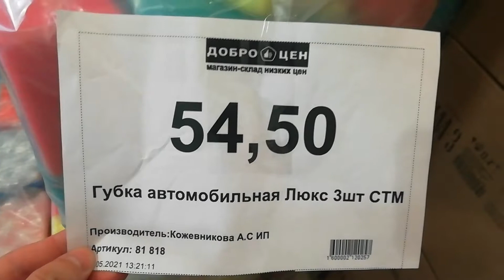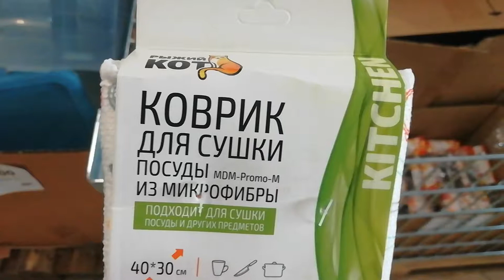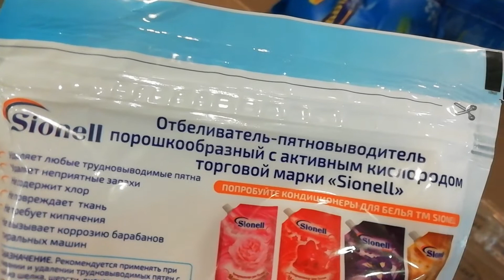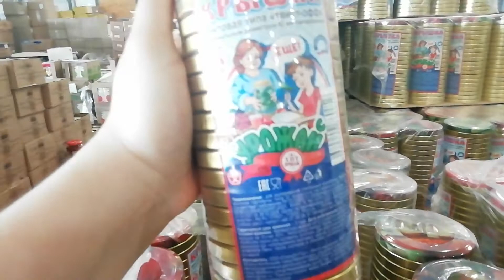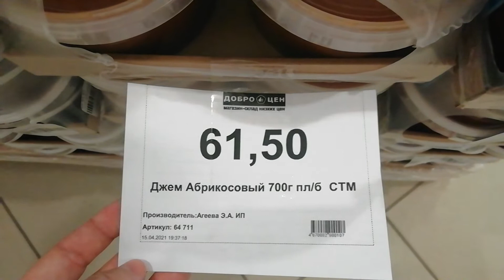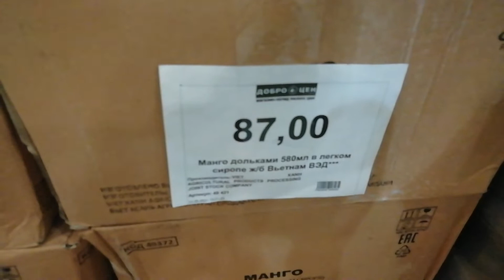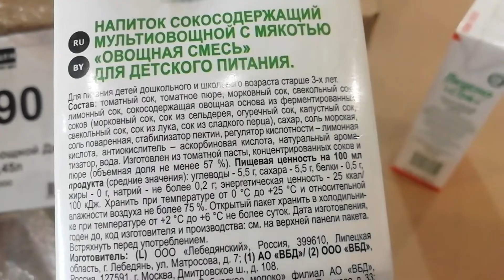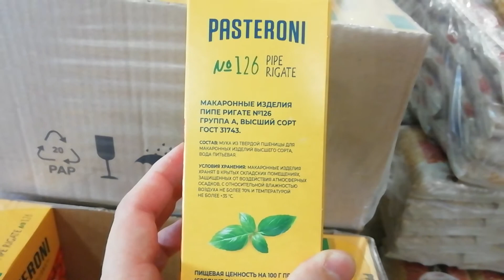В ДОБРОЦЕНЕ горы НОВИНОК!😀ЗАВЕЗЛИ СУПЕР КРУТЫЕ ТОВАРЫ!ПОЛКИ ЛОМЯТСЯ,ВСЁ ПО НИЗКИМ ЦЕНАМ🧡СПЕШИТЕ!🏃‍♀️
👉Помочь: 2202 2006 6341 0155(карта Сбербанка)

➤Всем привет,друзья🤗❤️И снова я в магазине ДОБРОЦЕН!!!👍👏😊Приглашаю со мной😊🙌

⚠️ПРОДОЛЖЕНИЕ СЛЕДУЕТ...

📌АДРЕС МАГАЗИНА:г.Таганрог ул.Ленина 212 А(бывший Посуда центр).

👉Видео снималось в г.Таганрог👈

➤Вы можете помочь развитию моего канала:

✔️Ставьте 🔔
✔️Делитесь моим видео в соц.сетях
✔️Ставьте 👍
✔️Смотрите видео до конца👀

➤ИМЯ:Юлия Лапина
Город:Таганрог
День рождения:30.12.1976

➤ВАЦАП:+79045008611